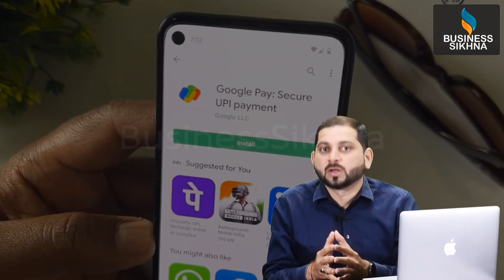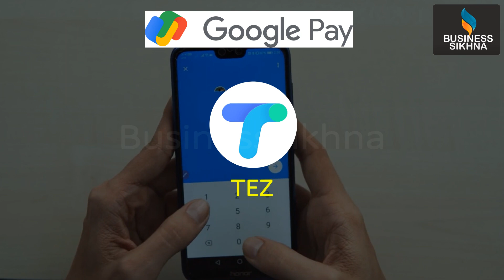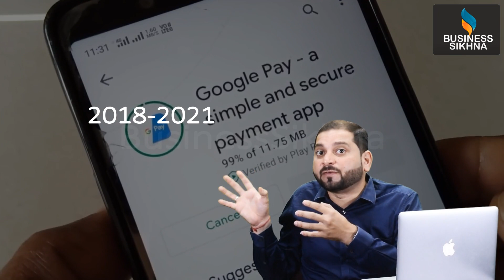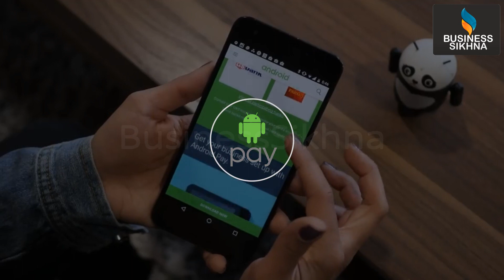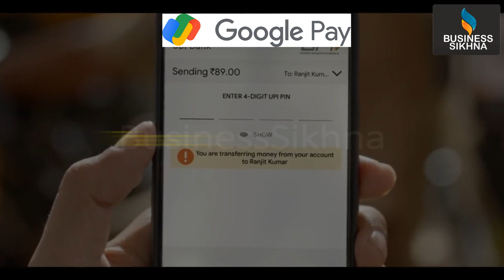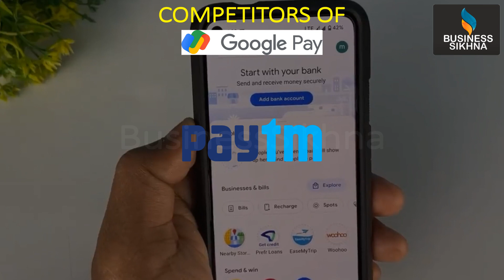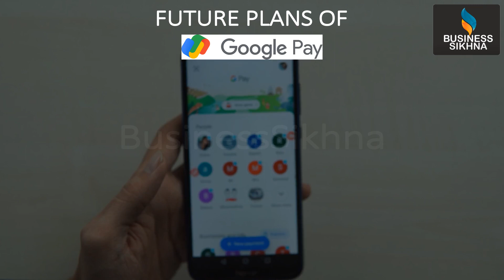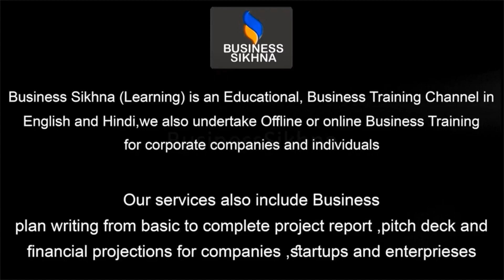How did Google pay got Started and was Founded by an Indian | Business Case Study